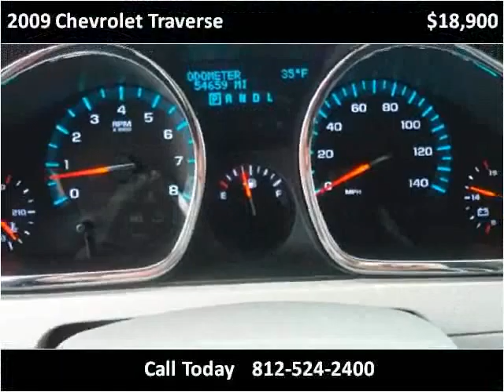2009 Chevrolet Traverse Used Cars Seymour IN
This 2009 Chevrolet Traverse is available from Edwards Truck Sales.